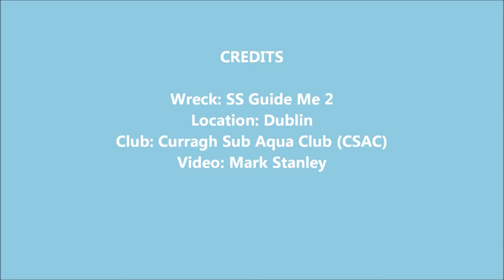Scuba diving the Guide Me 2 Wreck, located off the Muglins, Dublin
Eight of us from the Curragh Sub Aqua Club diving the Guide Me 2 in Dublin Bay this morning. Great vis for the Depth (38m). Mark Stanley, Dave Moore, Alan H, Colm Lowney, Dave Bannon, Pat Fahy, Neil McAdam & Nick from Atlantis